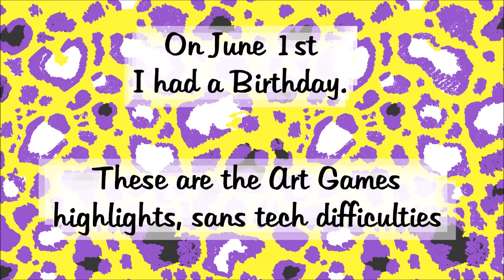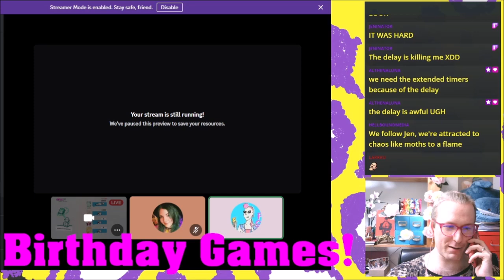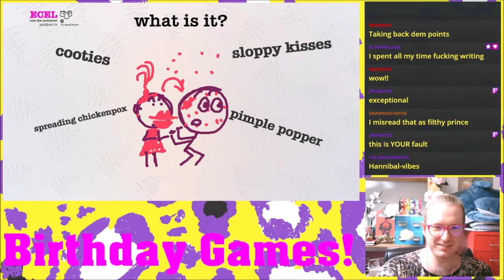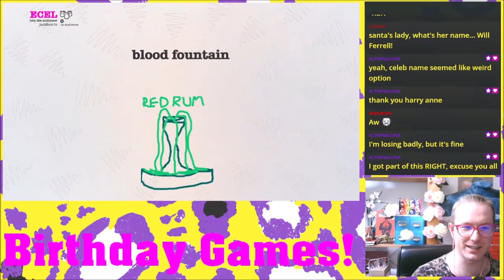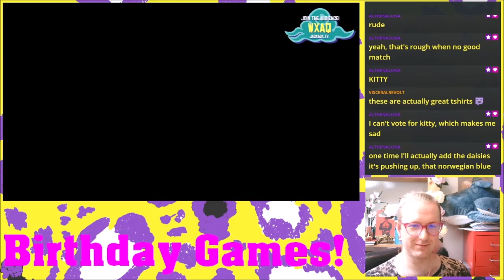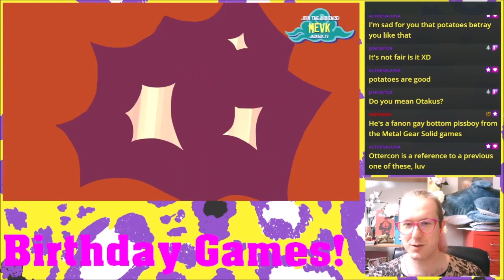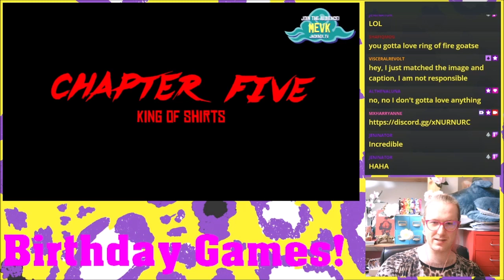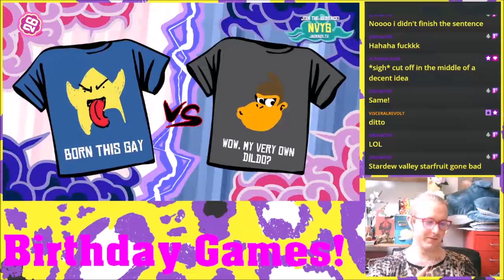BIRTHDAY - Artists play Drawful2 and TeeKO!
Cut out a LOT of technical difficulties and silliness, welcome to one of my most edited videos in a long time XD

Thank you so much to @JennieGyllblad for guesting and testing!
She's a great streamer, artist and human, and she's lowkey aiming for YouTube partner, so maybe give her a visit ^^

TeeKO Shirt Links:
Match 1: Just Eating Ass

Streaming Games, Tuesdays from 10am UK
Streaming Art, Thursdays from 3pm UK